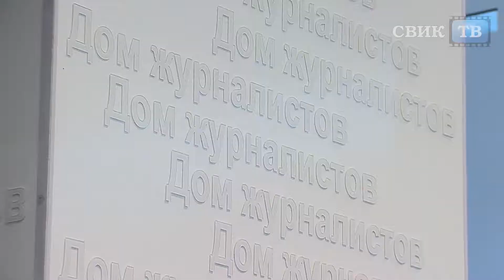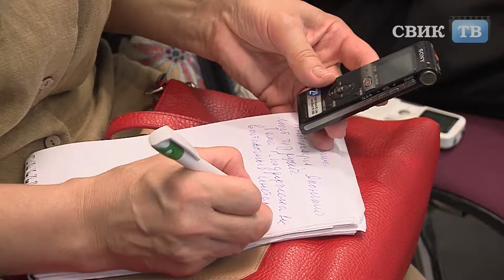Мировые эксперты обсудят в Воронеже зелёную городскую инфраструктуру